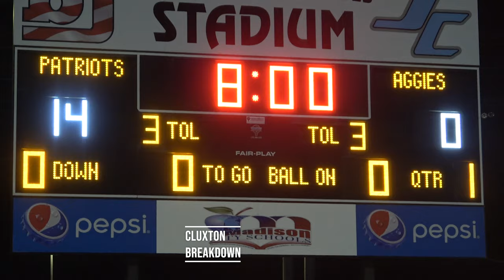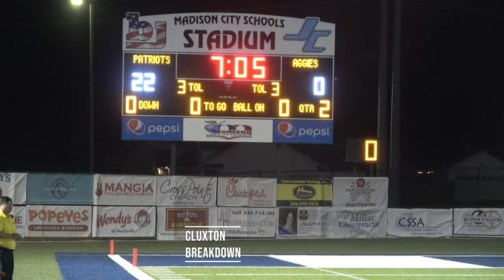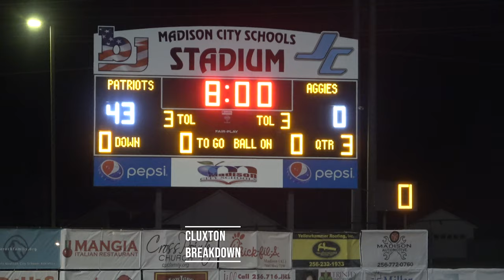DJ Williams, Michael Ross pace James Clemens over Grissom 43-0 in JV contest